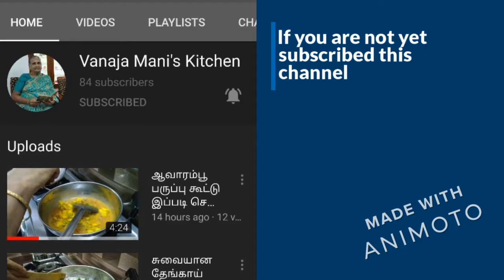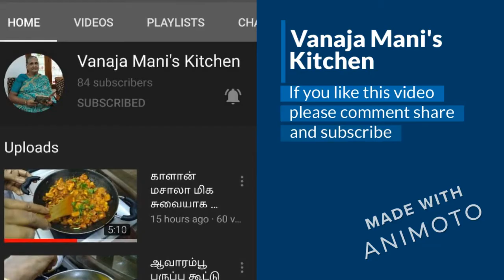ஆளி விதையில் சுவையான இட்லி பொடி | How to make Flax Seeds idli podi